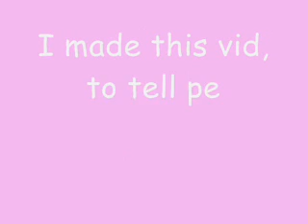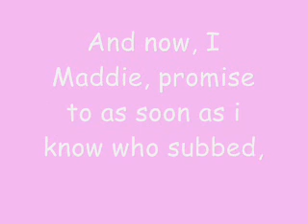Subscribing, lets make a deal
Please?
Pwetty pwease with a chewy and spwinkles on top?